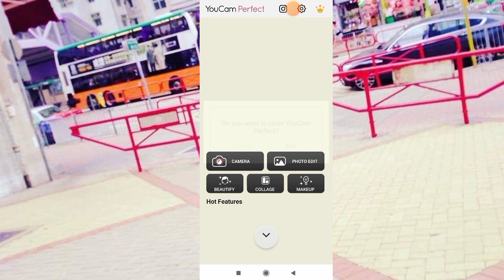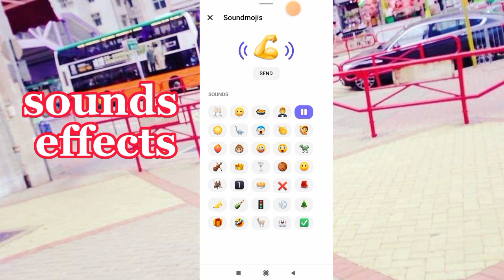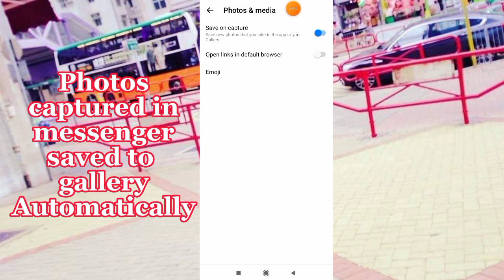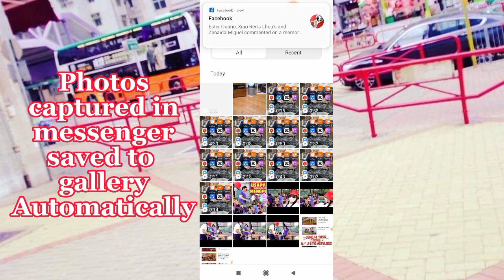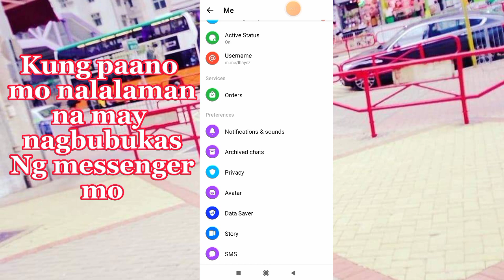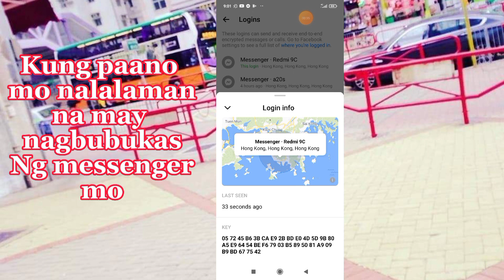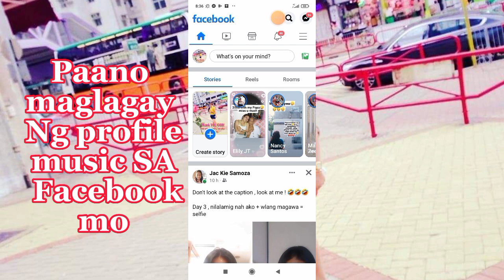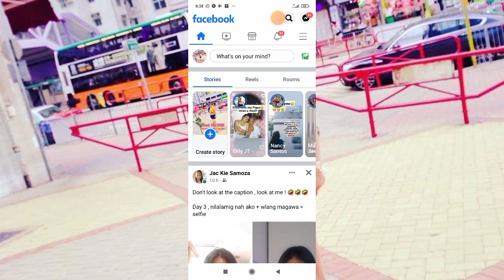PAANO MO MALALAMAN NA MAY GUMAGAMIT SA MESSENGER MO? FACEBOOK & MESSENGER TRICKS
SA VIDEONG ITO GUY'S MALALAMAN NYO PAANO GAMITIN ANG IYONG SOUNDS EFFECT SA INYONG MESSENGER ,?
NACAPTURED MONG PHOTO THROUGH MESSENGER WILL AUTOMATICALLY SAVED..?
PAANO MALAMAN KUNG MAY GUMAGAMIT SA MESSENGER MO?
PAANO MAGLAGAY NG PROFILE MUSIC SA FACEBOOK?